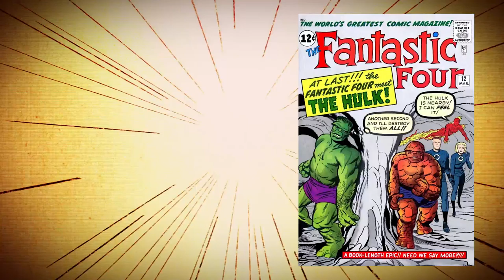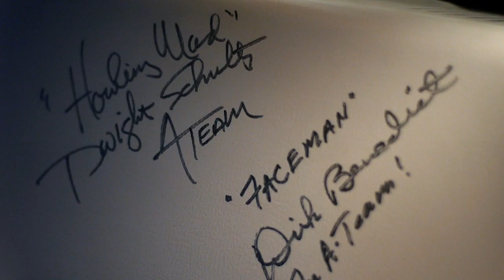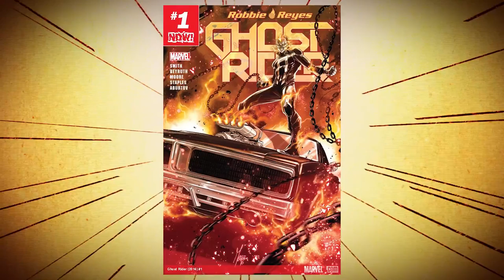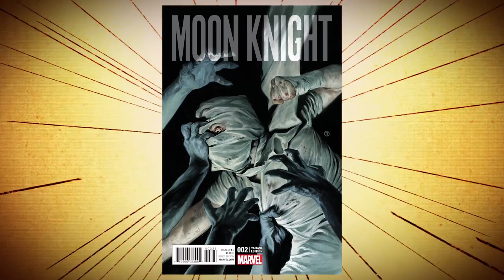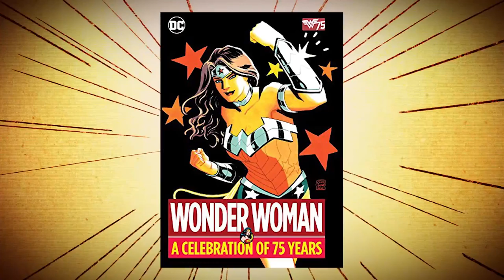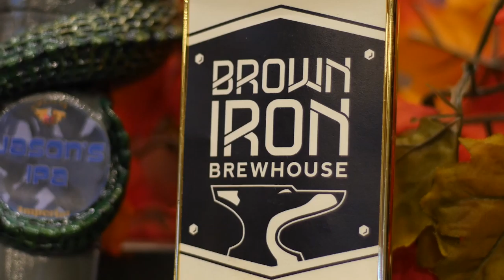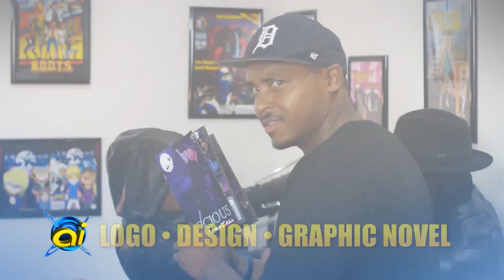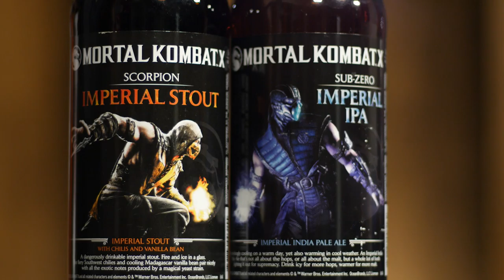Comics, Beer & Sci-fi: TV Show Episode #9 (12-3-2016)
This week's crossover themed episode includes a recap of CW's Heroes v Aliens event from The Q, a video game and beer pairing from Shannon Long and Sarah Sadovsky, a visit to Brown Iron Brewhouse, new comics and holiday gift ideas from Robert Scales at GOB Retail, and Joseph Johnson takes a look at the A-Team van. Plus Marc Myers and Richie Rollins look at all of the new movies arriving in theaters and home video!

Watch new episodes of our show at 2AM every Saturday night/Sunday morning on CW50 Detroit.